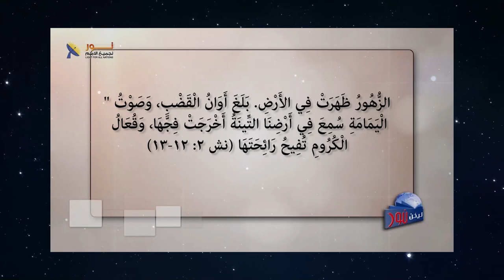627 لماذا لعن المسيح شجرة التين؟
لماذا لعن المسيح شجرة التين؟
مقطع من الحلقة 627 – الحياة المثمرة
لمشاهدة الحلقة كاملة تفضل بالضغط على هذا الرابط: